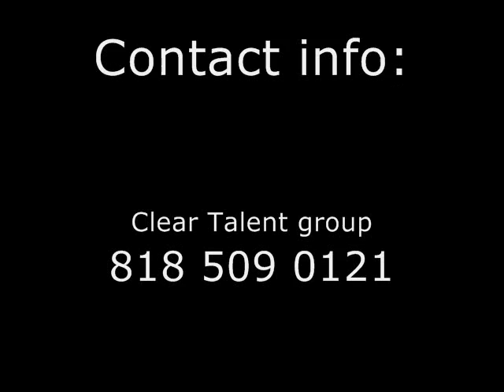duo youtube got it twisted.wmv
HOOD style yah dig